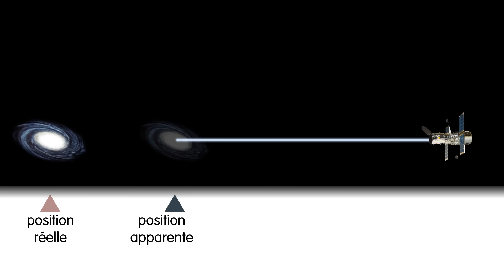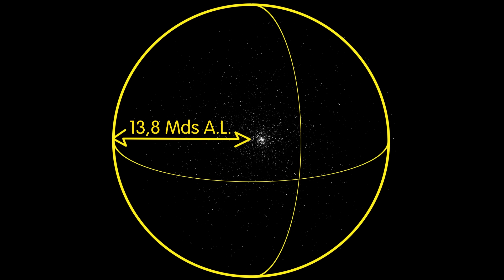10 choses à savoir sur l'univers 1/2 - Ep.23 - e-penser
L'univers est un vaste sujet qu'on abordera sur beaucoup d'épisodes. Alors autant poser les bonnes bases de suite : qu'est-ce que l'univers ? Quels sont son âge, sa taille, sa forme, sa composition ? On va se poser sur deux épisodes pour lister les éléments qui nous serviront de base pour la suite (le big bang, les trous noirs, les nébuleuses, les super nova, etc.). Alors restez curieux, et prenez le temps d'e-penser.

Liens complémentaires (pour e-penser plus loin) :
- l'âge de l'univers